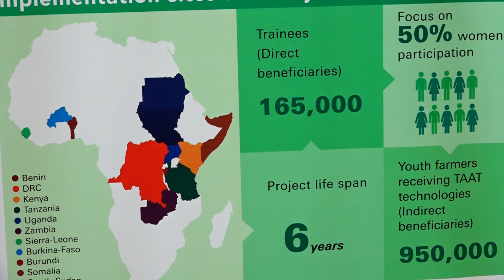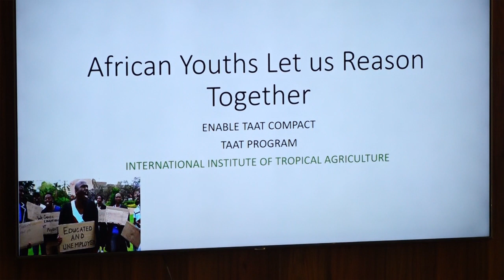Wasiirka Beeraha Iyo Waraabka XFS ayaa Muqdisho ka furay tababar ku saabsan Maamulka Ganacsiga.